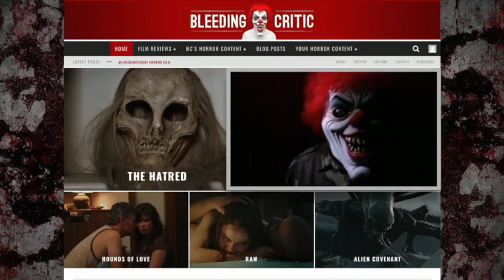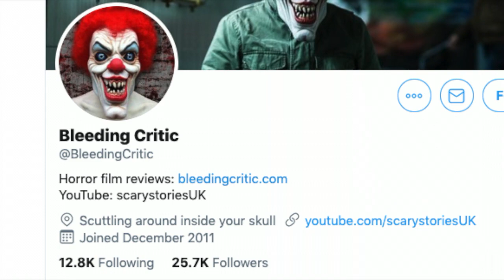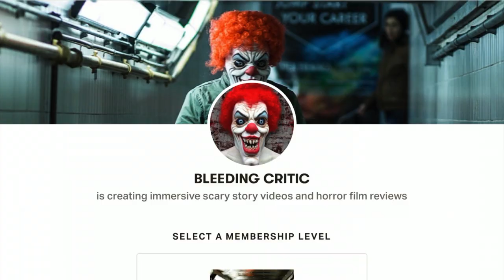ALTERED review with BLEEDING CRITIC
From the director of The Blair Witch Project: ALTERED (2006) is co-written AND directed by Eduardo Sánchez. Don’t read any spoilers, trust me on this. ALTERED delivers a perfect blood-pumping horror dish if you go in cold.
ALTERED review written and narrated by BLEEDING CRITIC